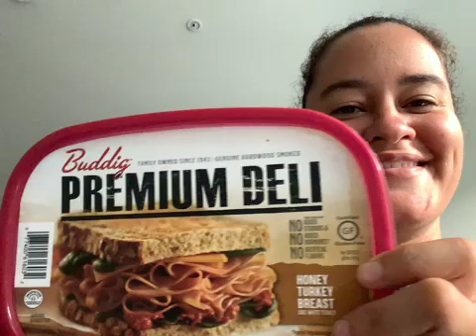65172157848 D838CC2B 7570 4061 AA9C 1F913D2022D5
Meat!  I have to eat!  I need more!  Help me to get me more!  & try it yourselves!